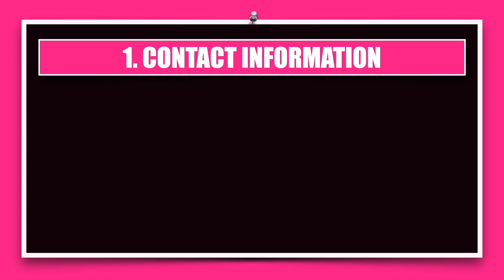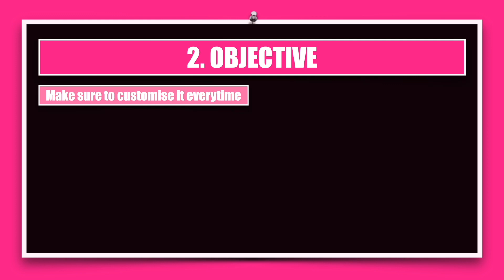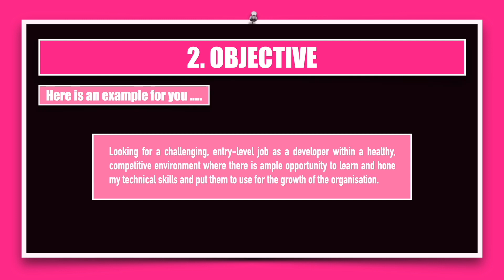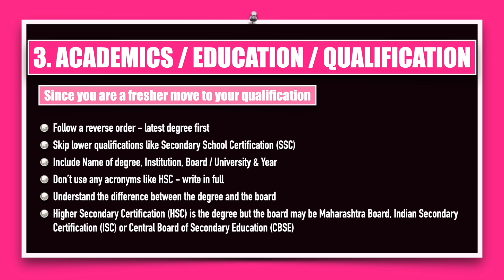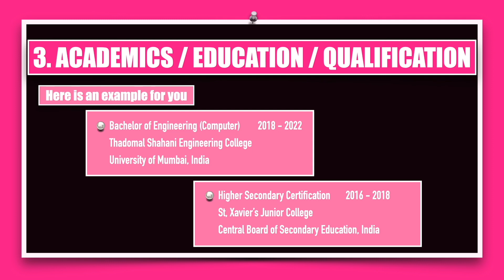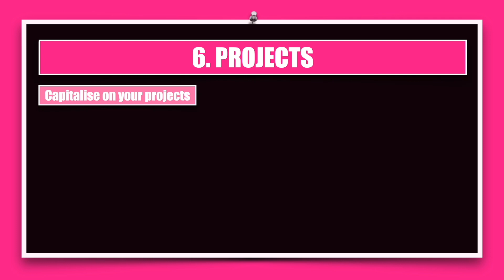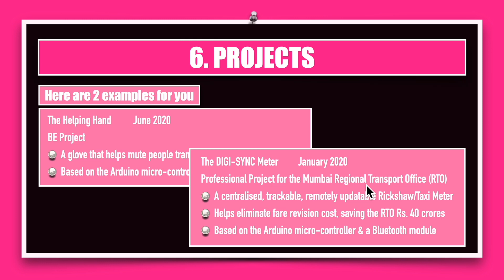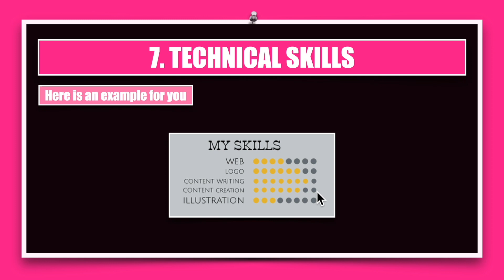How to Write a Resume - A Course on Employability Skills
This video on 'How to Write a Resume ? - Part 1' will take you through the core elements that must feature in an Entry-level Resume. The examples are down from Engineering students. However, the elements and sequencing of these elements are applicable to all fields of study.

Here are the timestamps:

This video on 'How to Write a Resume ? - Part 1'  is a part of a comprehensive Course on Employability Skills. It covers basic theory and practical tips on how to prepare a Resume, how to handle a GD and lastly how to face a job interview. This series is meant mainly for undergraduate students and teachers across disciplines, Engineering, B.Sc., B.Com. B.A. to name a few.